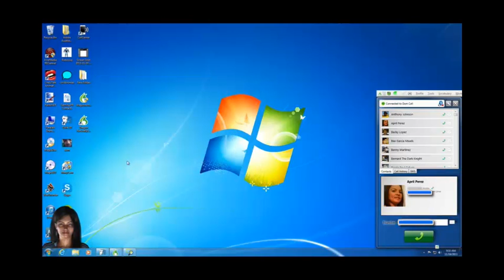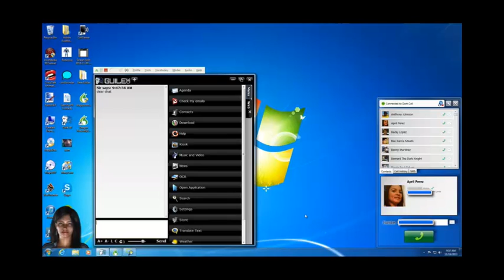Denise And Standalone Dragon Naturally Speaking Works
This is proof that the standalone Dragon Naturally Speaking does work with Denise.  Please keep in mind that thus requires a special way to install it.  Visit the Guile3d forum to learn how.